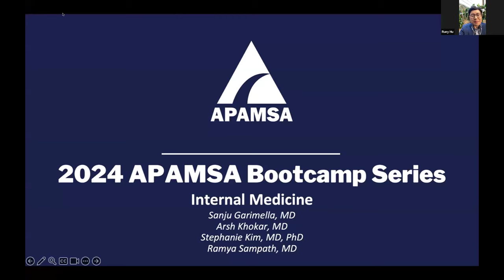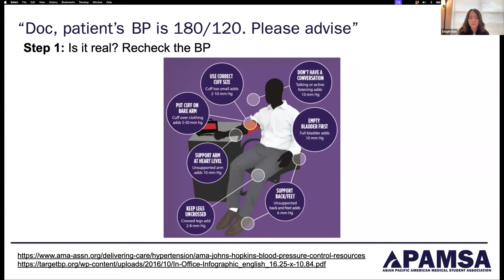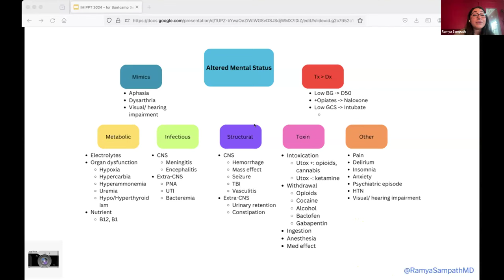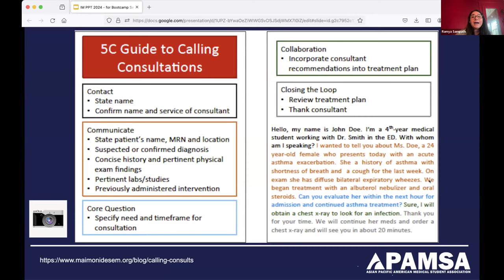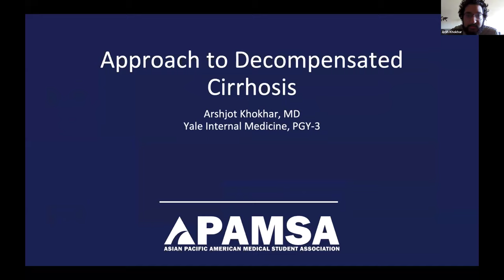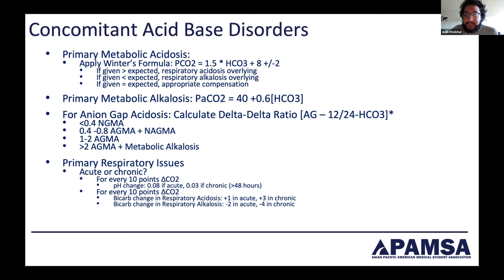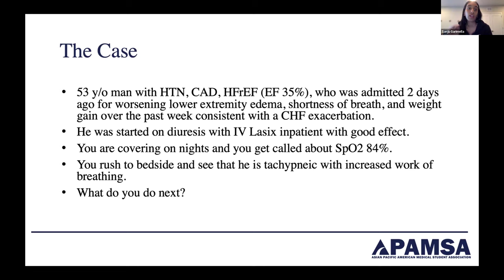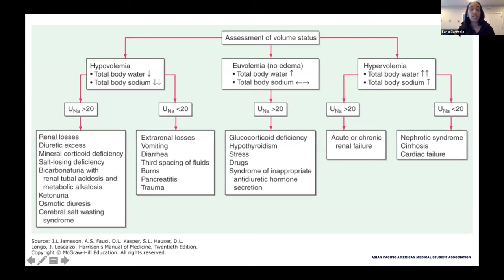Internal Medicine Bootcamp - APAMSA 2024 Bootcamp Series Ep. 2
Second in National APAMSA’s 2024 Bootcamp Series is the INTERNAL MEDICINE BOOTCAMP with IM residents from Yale. This is a rapid review of core topics designed for third and fourth year medical students preparing for their sub-internships or intern year. Look out for more in our Bootcamp series this year, hosted by APAMSA alumni.

Topics covered:
- Common cross-cover concerns
- Hypotension
- Hypertension
- Inpatient insulin
- Altered mental status
- Patients leaving AMA
- How to ask code status
- Calling a consult
- How to give effective sign out
- GI bleed
- Decompensated cirrhosis
- Acid-base disturbances
- Antibiotics
- Running a code/ACLS
- Afib with RVR
- Heart failure
- Dyspnea & hypoxia
- Hyponatremia

Speakers:
- Dr. Stephanie Kim (PGY-1, Yale)
- Dr. Ramya Sampath (PGY-1, Yale)
- Dr. Arshjot Khokhar (PGY-3, Yale)
- Dr. Sanju Garimella (PGY-3, Yale)

Bootcamp recorded on April 7, 2024.